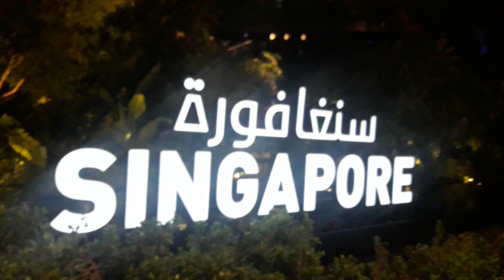Singapore Pavilion at Expo2020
Greeny plan with full every where ..
Concern about the nature and go green...